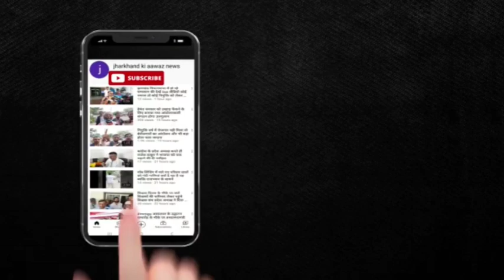सहायक पुलिस पर मंत्री मिथिलेश ठाकुर ने हेमंत सरकार की मंशा को अस्पष्ट कर दिया